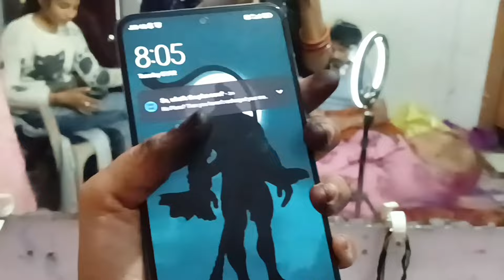मायके का पहला दिन केसा रहा?🥺👩🏻‍🍼|| Gargie बहुत परेशान हैं यहां आके?😤💔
My daily Vlogs, My daily Routine, My daily life,  My Cute baby girl, My Caring and loving husband, everything hope You like and enjoy our video's!🤗♥️

Instagrams

Pahadi songs star song use❤️‍🔥👇🏻
Singer:- Inder Arya jii 🥰🙏

⚡Your best part in comment's section❤️